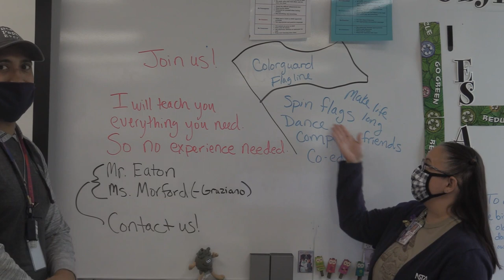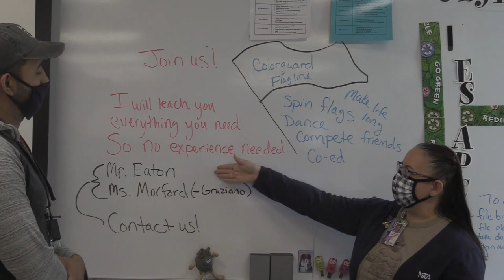North TV Shorts | Short News 3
News for April 29th, 2021